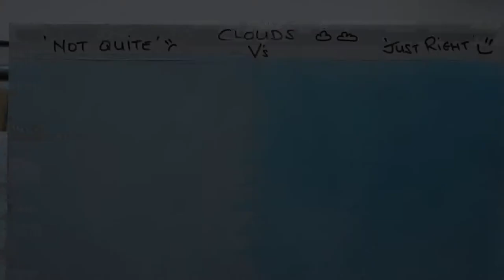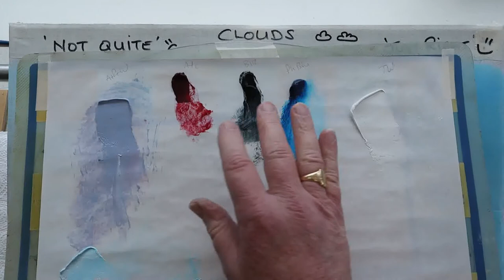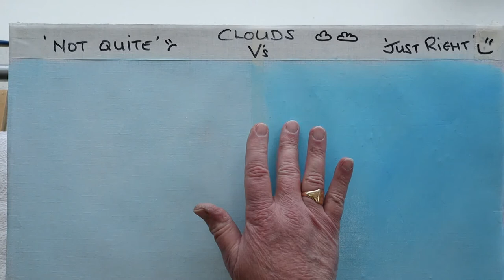How to Paint Better Clouds 'Not Quite V's Just Right'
Learn how to paint better clouds by watching me paint some not so good clouds and then some better ones. This video highlights just some of the things I used to do right and wrong. Hopefully now after 20+ years of teaching art I've learned a thing or two and am pleased to be able to pass it along. So in my now distinctive side by side 'Not Quite V's Just Right' demonstration I show you a side by side comparison. Just to make it clear. My videos are not based on anyone else's paintings. If you see any similarity its because we are on the same path and making the same mistakes. Have fun with the clouds.

For more information about us and our online classes and DVD's please go to our
Jackson's Art Affiliate Programme: From time to time 'Paul Ranson Art' will post links to other resources – Some of those will be affiliate links, and 'Paul Ranson Art' will earn a small commission at no extra cost to you.

(Amazon)
OR Arthouse linen textured wallpaper (Amazon)
Primed with two coats of
Buff Titanium Acrylic (Amazon)

My Oil Paints
BR Master set (Amazon)
BR Liquid White (Amazon)
BR Liquid Clear (Amazon)

Water Mixable Linseed Oil (Amazon)
Water Mixable Oils Set of 10 inc WM Linseed Oil (Amazon)

Camera Equipment I use to make my videos:
Canon M50 (Amazon)
Neewar Video Lights (Amazon)
Boya Mini Shotgun Mic (Amazon)
Boya Lav Mic (Amazon)